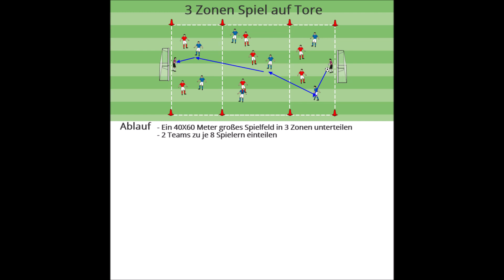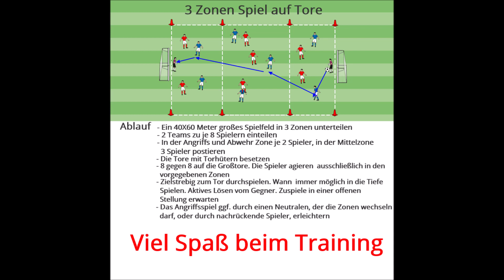3 Zonen Spiel auf Tore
3 Zonen Spiel 2 gegn2 in Spielaufbau, 3gegen3 in der Übergangszone und ein 2gegen2 in der Abschlusszone